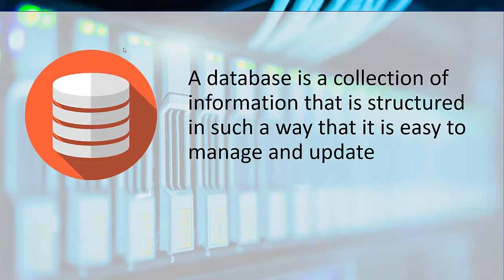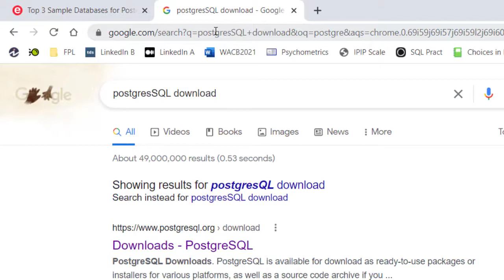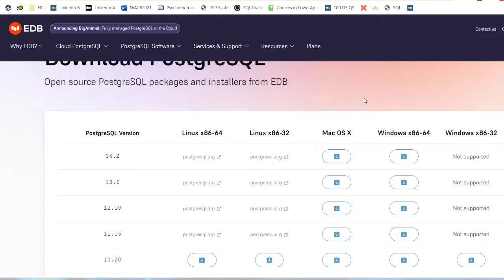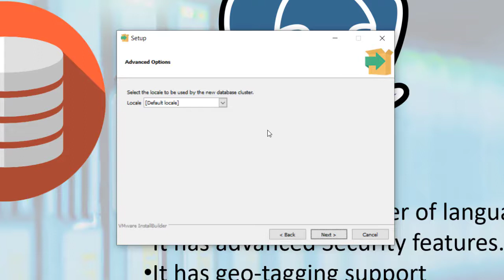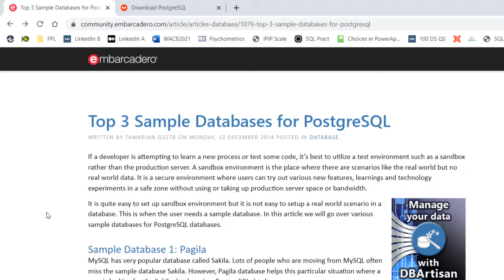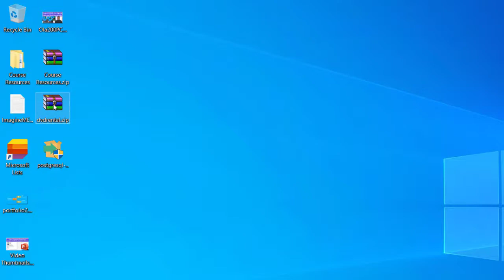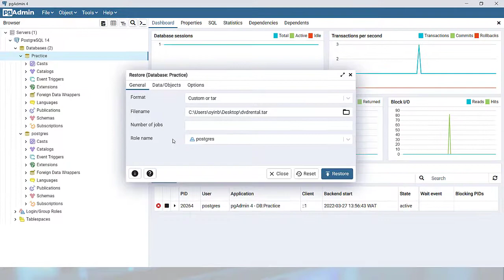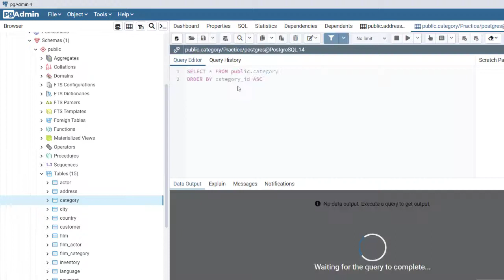How to Install and Configure PostgreSQL on Your PC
This is a new data analysis series on data analysis for beginners - PostgreSQL Track. We will be working with PostgreSQL Database and building a BI project from this.

First, what is a database?
A database can easily be described as a collection of information that is structured in such a way that it is easy to manage and update.

We have several database servers which include MS SQL Server, MySQL Server, MongoDB, PostgreSQL, etc...